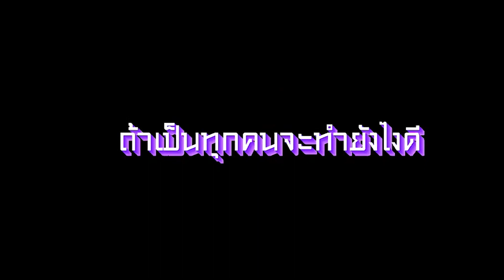Highlight Florentino Cân 5 Cực Đẹp Mắt Của Các idol TikTok #1 | Tiktok Liên Quân 2022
Giới Thiệu
Xin chào tất cả mọi người đã đến với kênh Bảo Nhi Tv. Kênh chuyên về Highlight Liên Quân, TikTok Liên Quân, nếu ai có sở thích chơi Liên Quân thì hãy xem kênh của mình nhé ! Mình sẽ tải video lên hằng ngày để mọi người có thể xem nhiều hơn.
Mong các bạn ấn Đăng Kí để ủng hộ cho kênh, và có ý kiến hoặc muốn đóng góp xin hãy để lại 1 bình luận bên dưới nha.
🔔 Hãy chắc chắn rằng bạn đã bật chuông, vì vậy chắc chắn bạn sẽ không bỏ lỡ bất kì video nào từ mình!
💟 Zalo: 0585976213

Tất cả hình ảnh và âm thanh đều thuộc sở hữu bản quyền của các tác giả đáng kính và nhà sản xuất phim. Bảo Nhi Tv không sở hữu bất kì hình ảnh nào.Vì kênh sử dụng nhạc trên tik tok để mọi người xem giải trí, mong các bạn chủ nhạc hãy liên hệ với mình qua mail để gỡ bỏ đoạn nhạc đó hoặc mọi thứ về vấn đề bản quyền. XIN CHÂN THÀNH CÁM ƠN ạ !

©Bản Quyền thuộc về Bảo Nhi Tv
©Copyright by Bảo Nhi TV 👉 Do not Reup